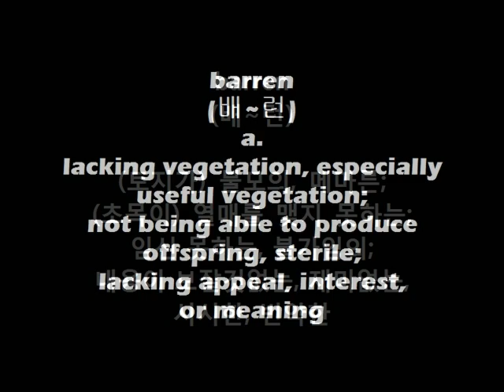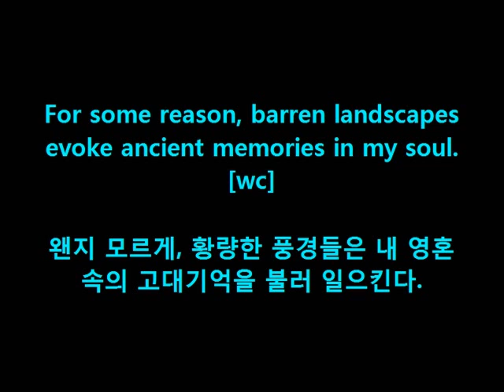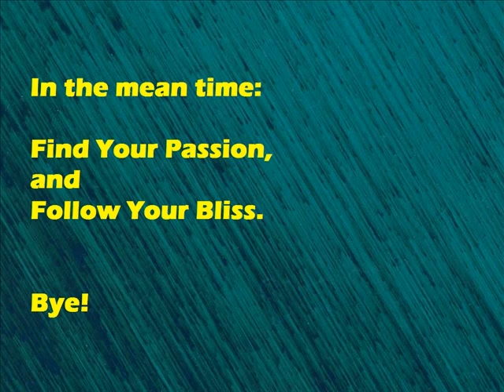WordBank [barren]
Cheers!
OM~